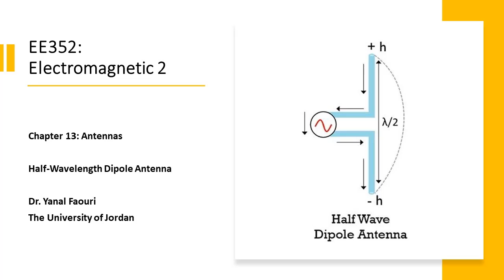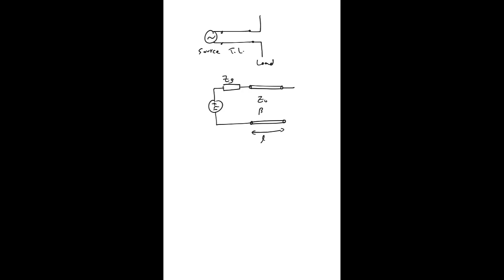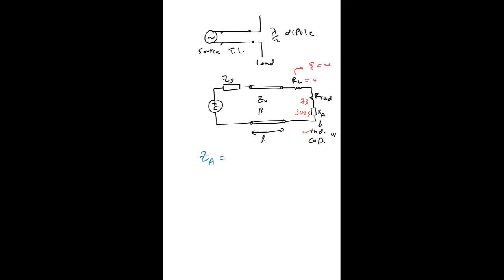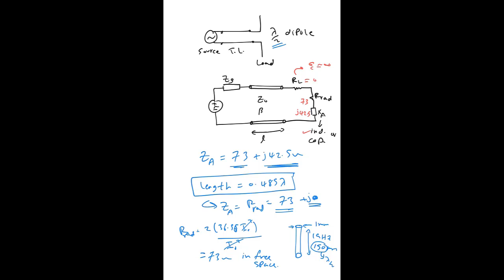13.5. Half Wavelength Dipole Antenna (Part 2)